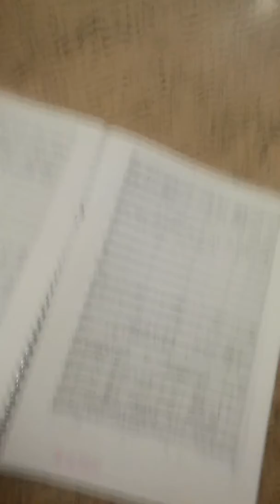Uthi mangithini? - Mzilikazi Khumalo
The first intro of this amazing epilogue by Prof Mzilikazi Khumalo. It speaks of the death of Shaka Zulu and the demise of the Zulu nation at the time.